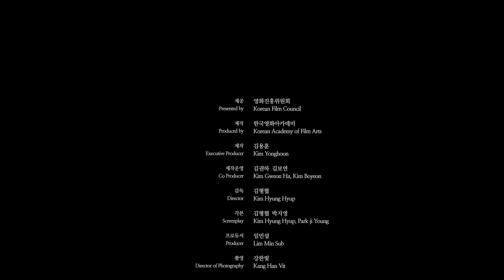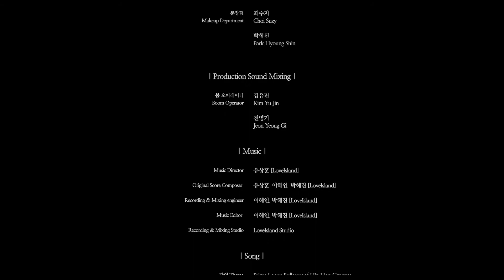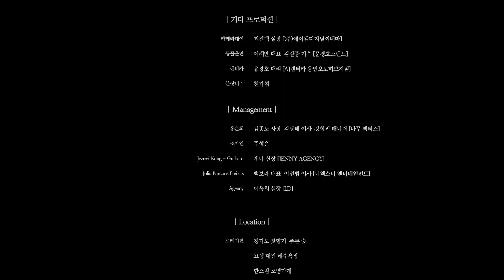3D film 'Love Island' Director by Hyung Hyup Kim, OST & Sound Design by LoveIsland Records.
3D 영화 '러브아일랜드'  감독 '김형협',  영화음악& 사운드 '러브아일랜드레코드'
The International 3D-stereo Film Festival in Moscow 2019
Cine-Maniacs Filmfest 2020
International Children's Film Festival Bangladesh 2020
Kinodiseea International Children Film Festival Romania 2019
Hong Kong Kids International Film Festival 2020
1905 Hong Kong Human Rights Film Festival 2020
Sylhet Film Festival 2020